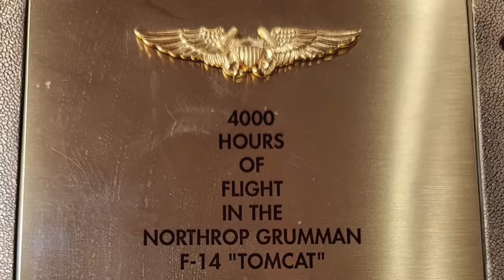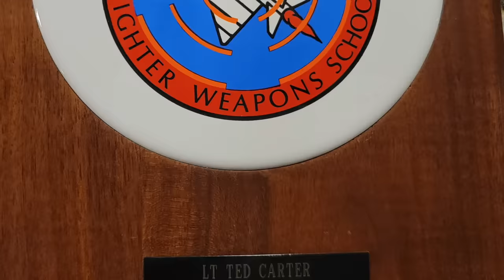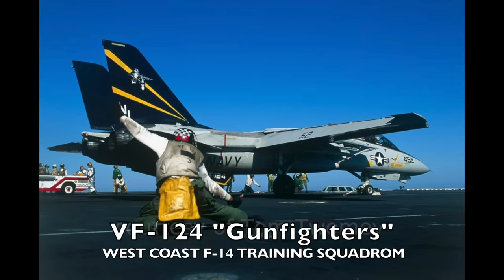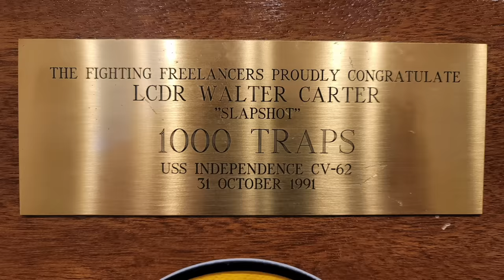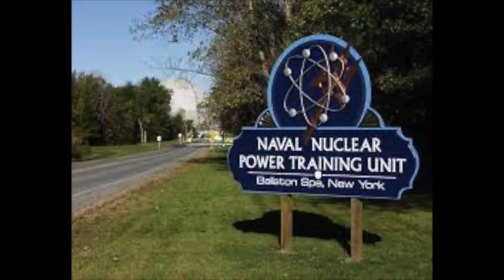Everything You Didn't Know About Commanding an Aircraft Carrier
Vice Admiral Ted "Slapshot" Carter, USN (Ret.) details what it takes to command a U.S. Navy nuclear powered aircraft carrier including a review of his career that led to his selection and the rigorous training track that those who assume command have to go through.